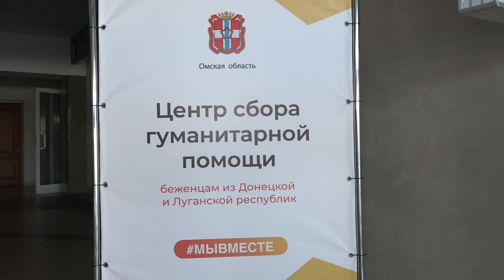Омские спортсмены присоединились к сбору гуманитарной помощи для жителей ДНР и ЛНР